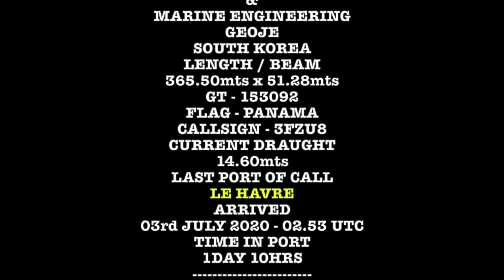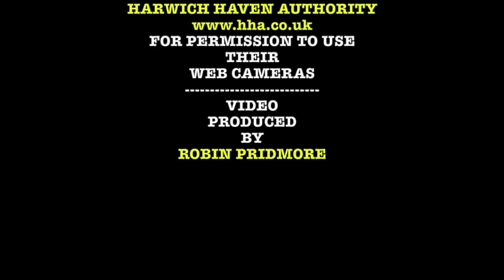PORT OF FELIXSTOWE/SUFFOLK/UK/RIVER ORWELL - MSC DANIT OUTBOUND 08/07/2020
This video is about MSC DANIT OUTBOUND